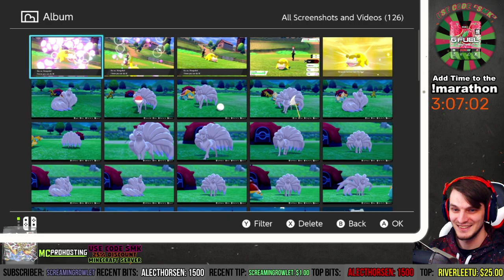I LOVE Shiny Galarian Slowpoke! Shiny Galarian Slowpoke LIVE Reaction & Pokemon Camp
The NEW Galarian Slowpoke has been found as a SHINY!

Shiny Galarian Slowpoke Live Reaction from Masuda Method Shiny Hunting aka Shiny Pokemon Breeding! Shiny Galarian Slowpoke is a Star Shiny Pokemon in Pokemon Sword and Shield!

**Support SMK by using my Codes!**